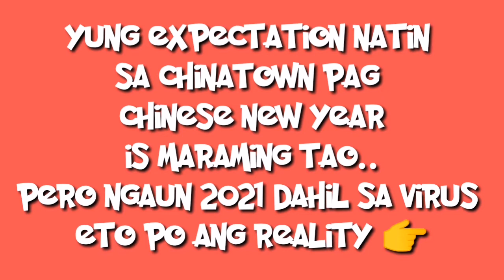Chinatown Singapore 🇸🇬 Chinese new year 2021| CNY 2021 |Gong xi fa Cai